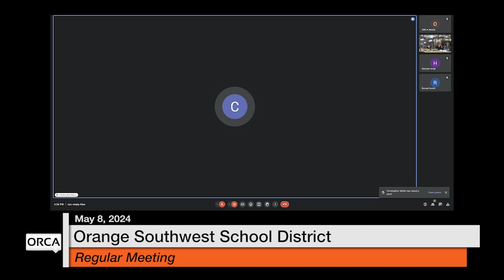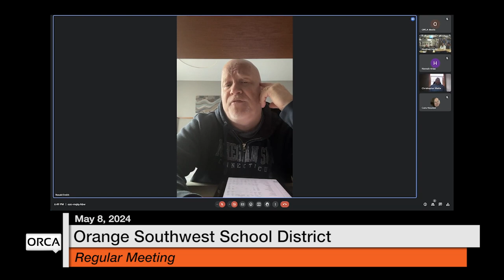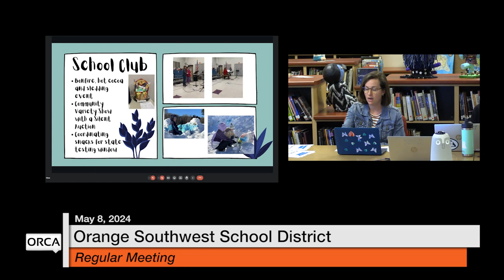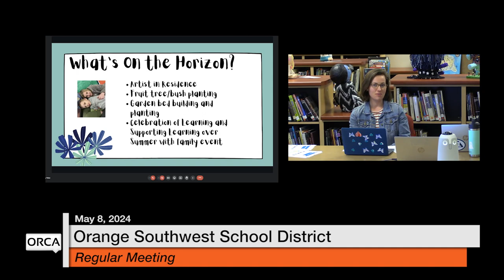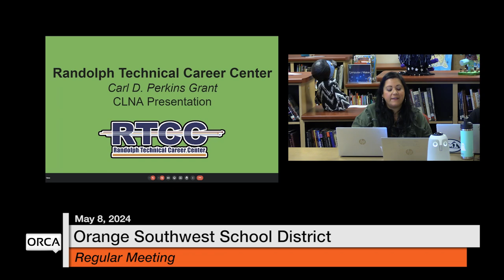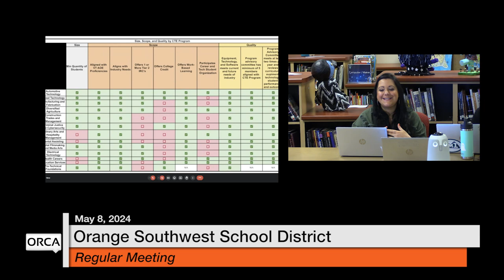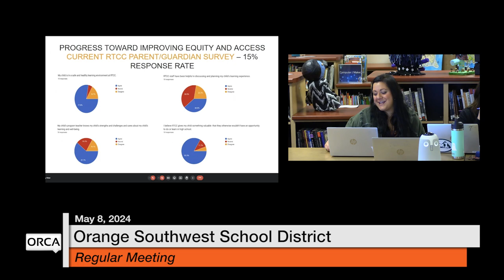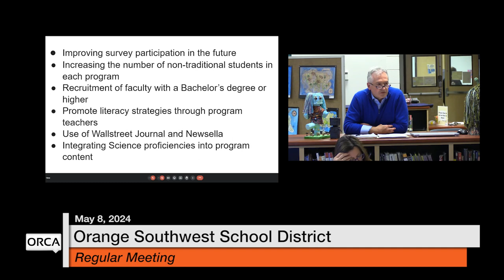Orange Southwest School District - May 8, 2024 [OSSD]